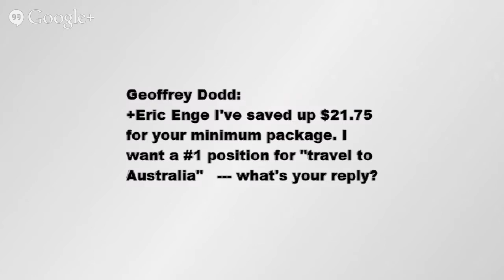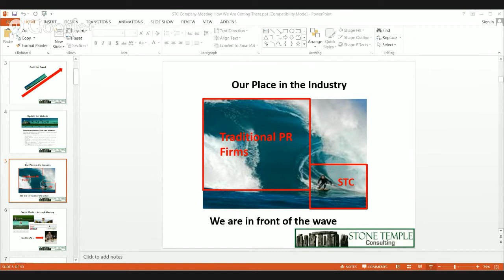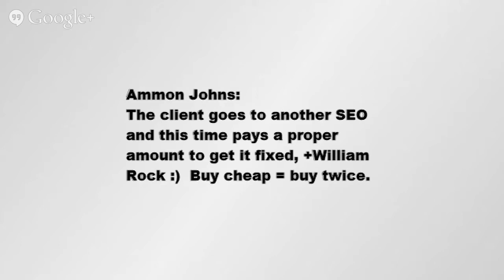When is SEO Not SEO?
What?  What do I mean by that? There are lots of different ways people talk about SEO that are not really SEO.  Its important to understand the difference as it will help you build better, more actionable plans to grow your business online.  Join me as I host +AJ Kohn on this week's episode of the DMEShow .

The show will air on Thursday at 3 PM EDT (Boston time).  Just say YES to this event to get access to the video for live or later viewing.  The YouTube link will also be shared here for mobile viewers.

Please help us spread the word by inviting others of sharing this event.  Your help is appreciated!